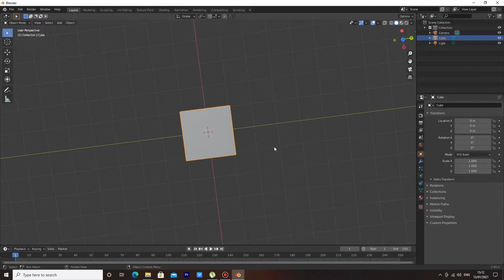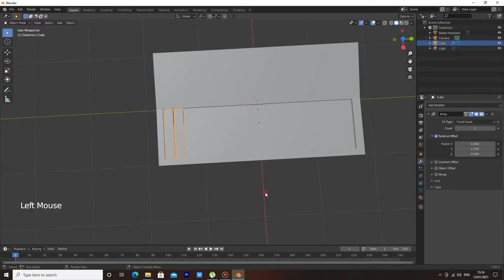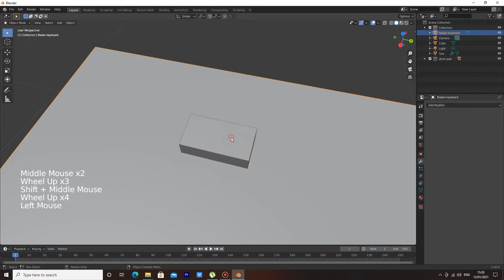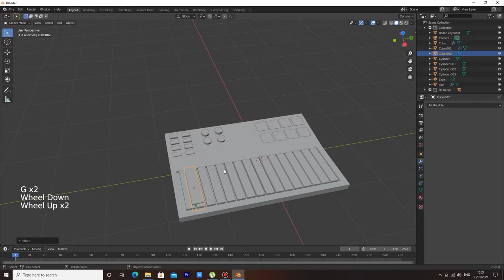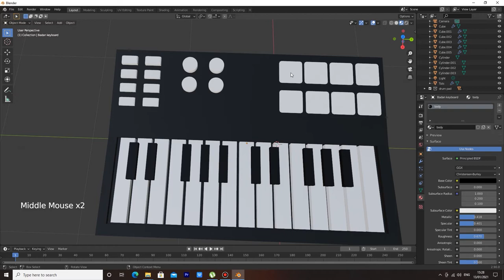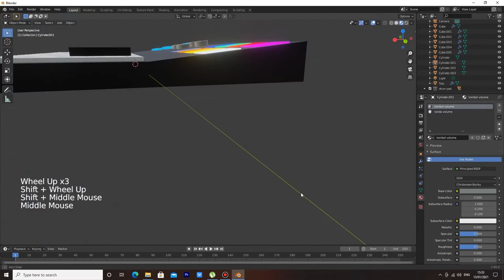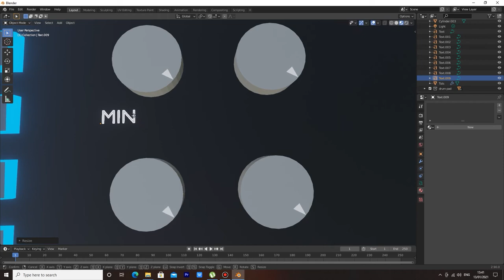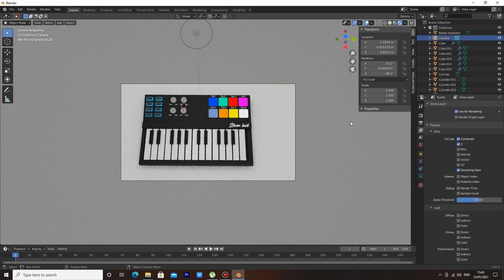Tutorial Blender Pemula - Membuat Midi Keyboard / Midi Controller Blender 2.9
Tutorial bagi para pemula yang baru belajar blender
Disini kita akan belajar modeling midi keyboard dan sekaligus memberikan material ke dalamnya
Disini saya menggunakan blender 2.9 dengan cycles render

Dukung saya untuk lebih semangat bikin konten lagi di saweria ya :)

Tulis dikolom komentar bagi yang mau request tutorial
link download blender :